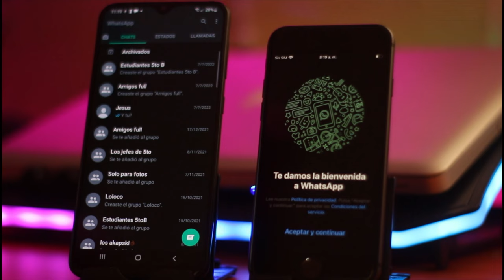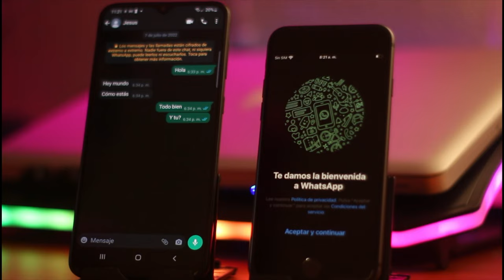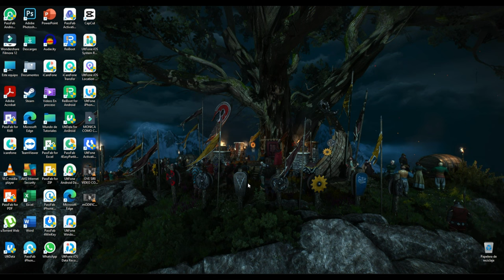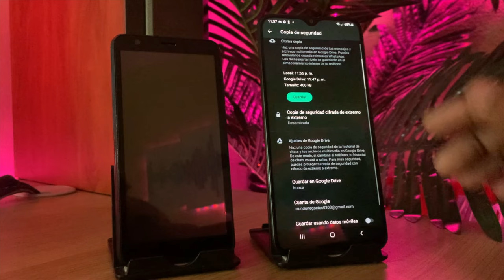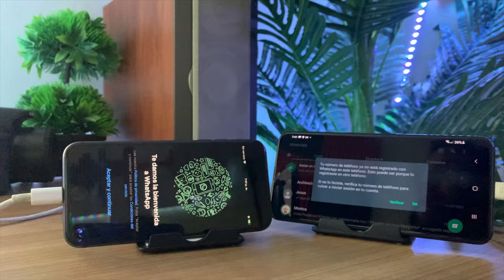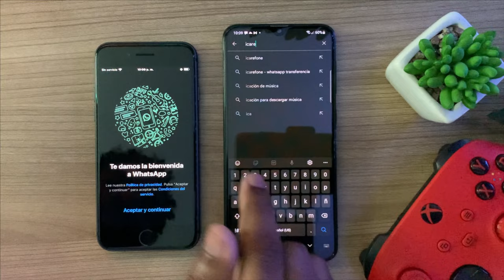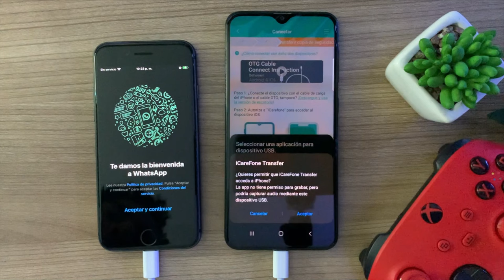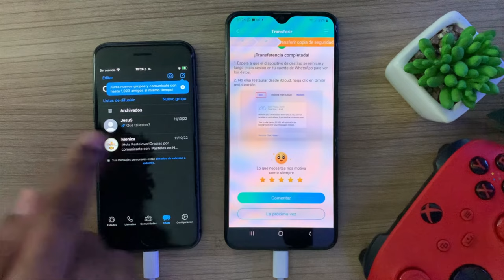PASAR WHATSAPP｜pasar WhatsApp de iPhone a Android sin Trasladar a iOS en 3 formas gratuitas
Si quieres pasar WhatsApp de tu iPhone al Android, pero no quieres trasladarlo a iOS, no te pierdas esta lista de 7 formas espectaculares!

Con esta información, pasarás WhatsApp de tu iPhone a tu Android sin complicaciones. ¡No te quedes atrás!

0:00 Introducción
0:32 Parte 1: pasar WhatsApp por correo electrónico
3:12 Parte 2: trasladar WhatsApp por computadora
8:18 Parte 3: transferir WhatsApp en iPhone

Artículo relacionado: 6 formas de quitar patrón/pin/contraseña de desbloqueo Android sin resetear